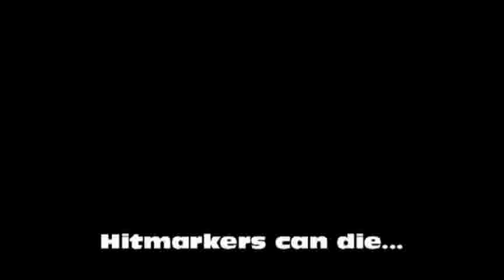Hitmarkers FTL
Babaganoush123 is a shotgunning ghille suit-wearing pro...